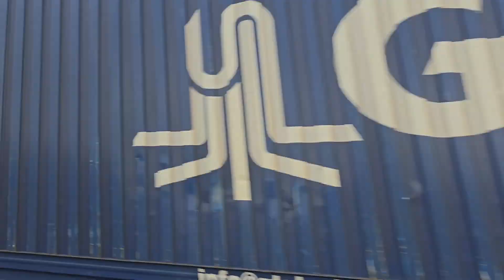Devk 101 088 am EC 9, weitere Zugsichtungen